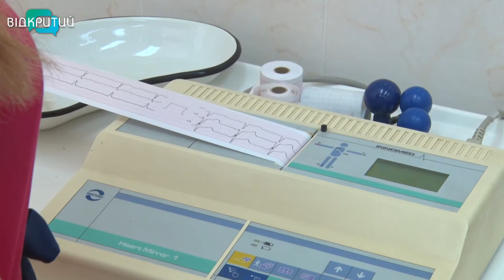Медобстеження для АТОвців та їх сімей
Повне медичне обстеження за лічені години. У лікарні Мечникова пройшов традиційний огляд АТОвців та їхніх родин. Загалом на консультацію до лікарів приїхали понад 50 людей з усієї Дніпропетровщини.  Подробиці далі в сюжеті.